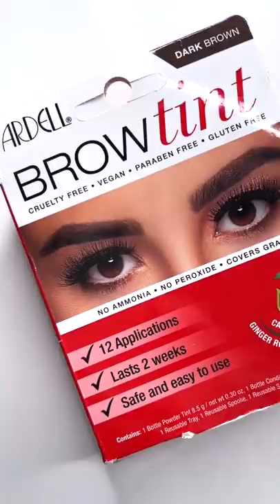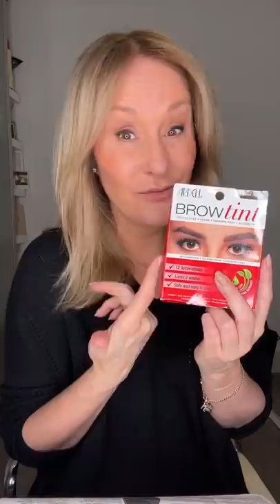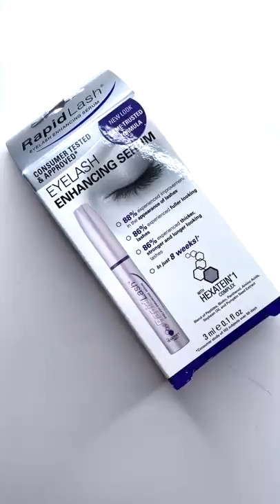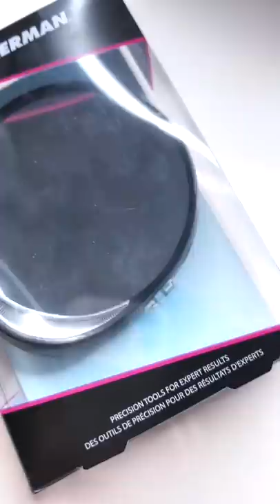10 Mid Life Beauty Mistakes (and quick fix solutions)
This video was requested by my Facebook group after a feature that I had written on the subject appeared in T2 in @thetimes a couple of weeks ago. Rather than a list of ridiculous rules that older women should adhere to, it was an honest look at some of the pitfalls of getting older and the quick fix ways to mend simple hair and makeup mistakes.
In this video I menton
@rapidlashuk and @rapidbrow @blinkbrowbar and @ardellbeauty_uk Brow Dye Kit, I feature both @charlottetilbury Legendary Brows and the budget @lorealparis Plump And Set Brow, all to fix lash and brow thinning and greying.

I chat about how to avoid creasy under eye concealer with @vichylaboratoires Mineral 89 and @narsissist Radiant Creamy Concealer, @erborian_uk BB Crayon or @lancomeofficial Tient Idole Ultra All Over Concealer.

To lock in lipstick I chat about both @lancomeofficial Transparent Lip Liner and @maccosmeticsuk Prep + Prime Lip, both brilliant at stopping lip colours and glosses from bleeding.
I talk about hair and the mistake of staying too dark when you go grey and talk hair texture with a shout out to @inoaruk I have mine done @hershesons , and the smoothing and brilliant @olaplexuk 6 Blow Dry Cream and lighter @redken 1 United Spray.

I show how to cheat a creased eye evem when you develop hooded eyes with simple neutral tones matte shdaows and a brush - mentioning @narsissist Blondie, @maccosmeticsuk Finjan and @bobbibrownuk Nude and Cement top of my lists.

I also chat magnifying mirrors with a @tweezermanuk x10 Light Up Magnifying Mirror being anyone who wears glasses best friend (just don't pick your spots in it or think you look like that IRL, you dont, trust me).

Look out for more of my beauty features in @thetimesmagazine - I always give you a heads up so you can buy the paper. Thank you as always to @msnicolajeal